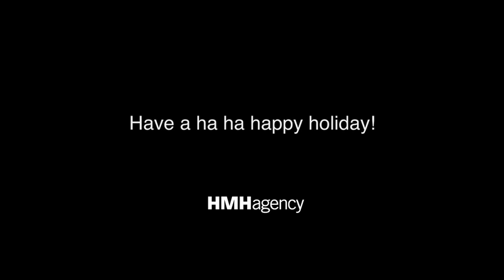Rubes Cartoons Reindeer: "Things that get stuffed other than stockings..."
Leigh Rubin Reindeer